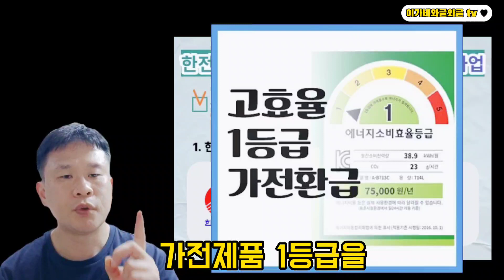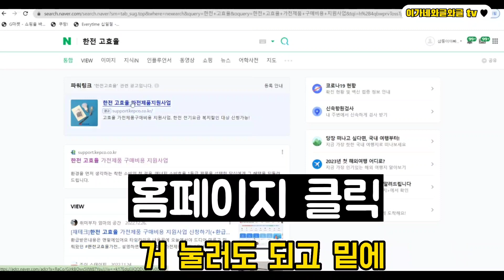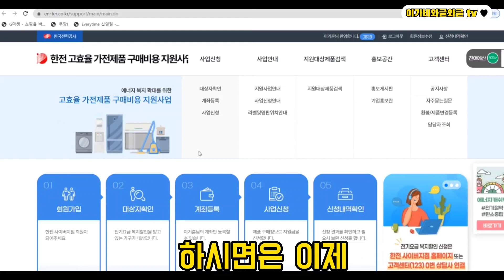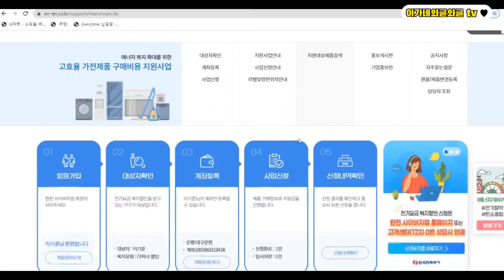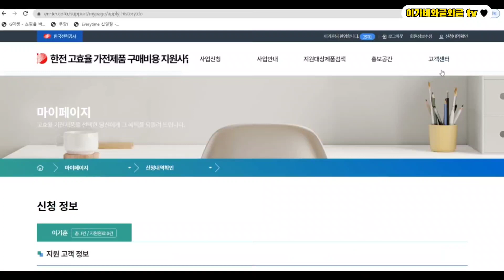가전제품 구입금액의 10% 환급. 꼭 신청하세요! [한전고효율가전제품구매비용지원사업] 대상, 방법, 지원금액